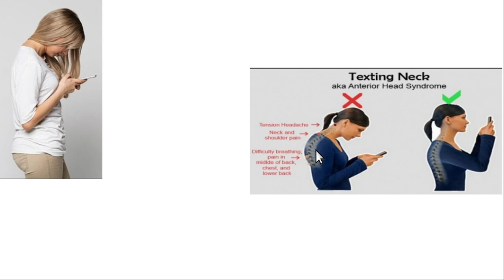What is cellphone hunchback?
Thumbnail: book cover, The Hunchback of Notre Dame by Victor Hugo.  In the 1800's "hunchback" led one to think of Victor Hugo's book.  In the 2000's it's a person hunched over with a cellphone.  Where is that phone?